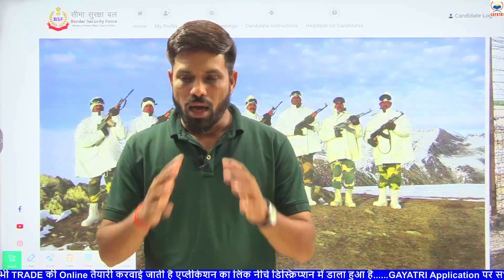बिग अपडेट ll BSF TRADESMAN ll कितने अभ्यर्थी पास हो रहा है ट्रेड टेस्ट और फिजिकल में ll 19-07-2022